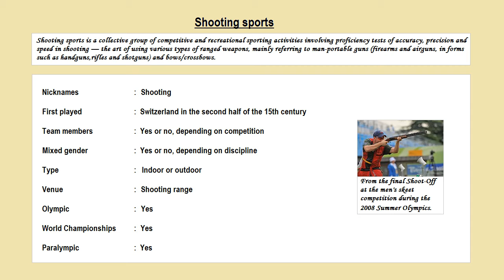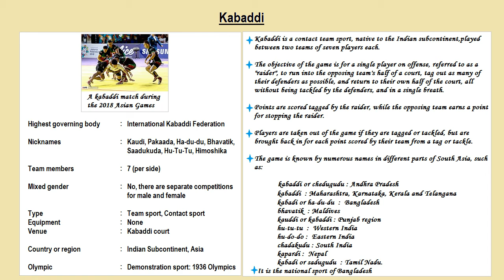Important Terms Associated With Shooting & Kabaddi ||LDC-2020||Kerala PSC||Based On Kerala PSC Exams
This video is about important terms associated with Shooting & Kabaddi.